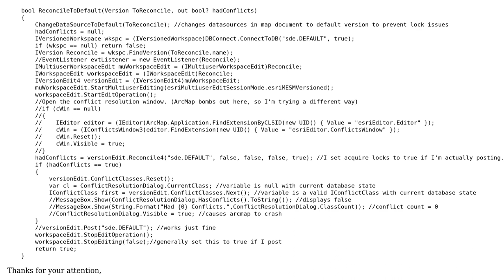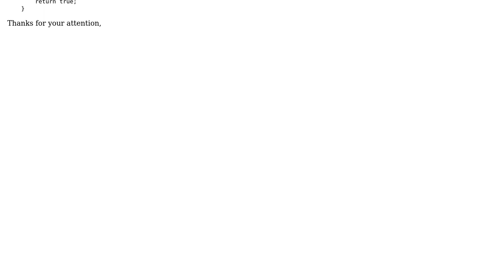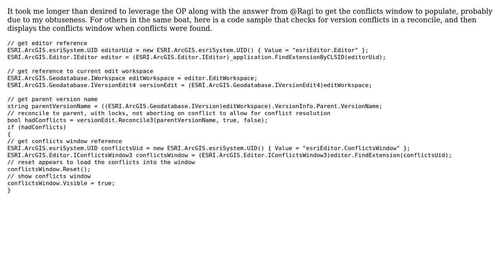GIS: ArcObjects IConflictsWindow3 not seeing version reconciliation conflicts (2 Solutions!!)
GIS: ArcObjects IConflictsWindow3 not seeing version reconciliation conflicts

With thanks & praise to God, and with thanks to the many people who have made this project possible! | Content (except music & images) licensed under CC BY-SA | Music | Images & others | With thanks to user Trent user Ragi Yaser Burhum user Jay Roebuck user Devdatta Tengshe and the Stack Exchange Network Trademarks are property of their respective owners. You are responsible for your own actions.